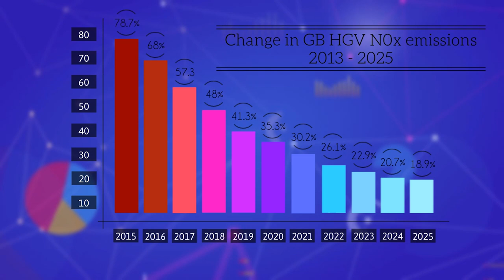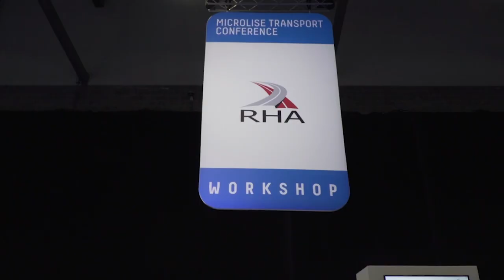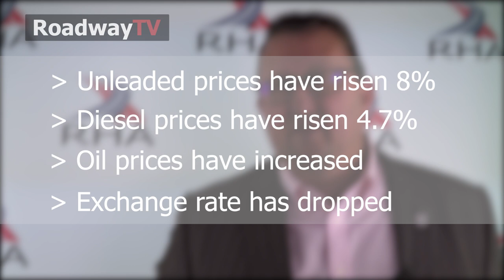Roadway TV - Episode 4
Welcome to the fourth episode of Roadway TV - your new fortnightly news and feature round-up from the voice of the industry.

This week: Microlise, the N0x emissions report, and what is going on with the price of fuel?